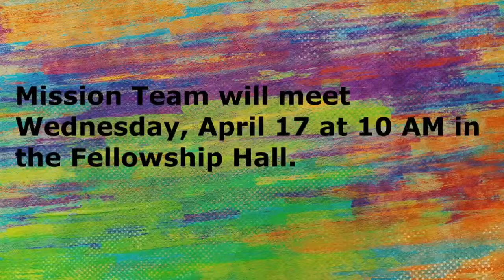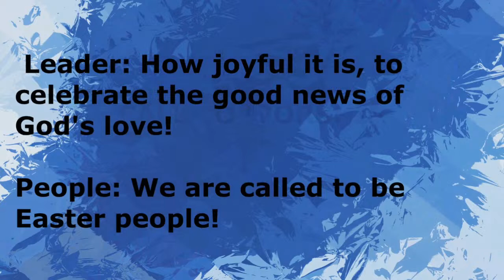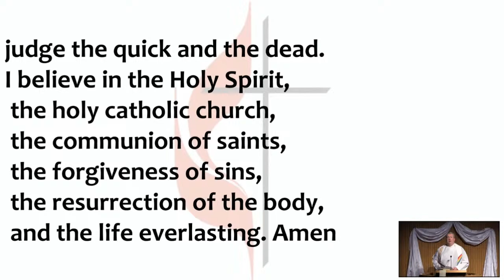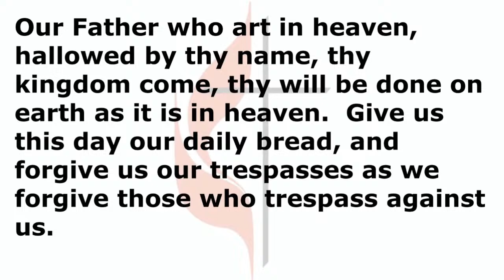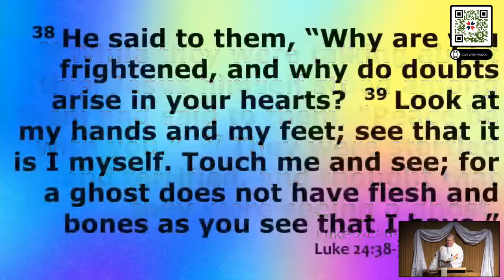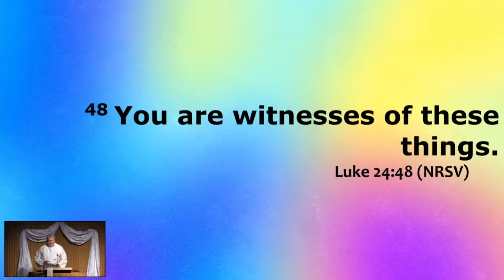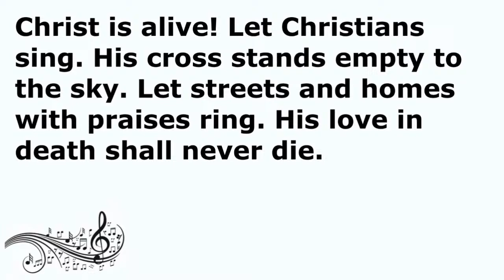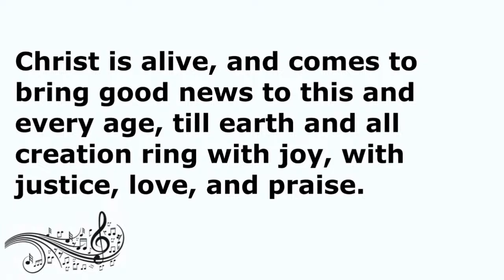He Opened Their Mind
Good morning and welcome to Christ UMC's live-stream worship service. Our message from Rev. Dr. Jonathan King is "He Opened Their Mind," taken from Luke 24:45. Thanks for worshiping with us!